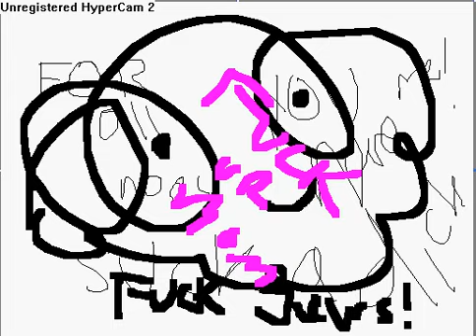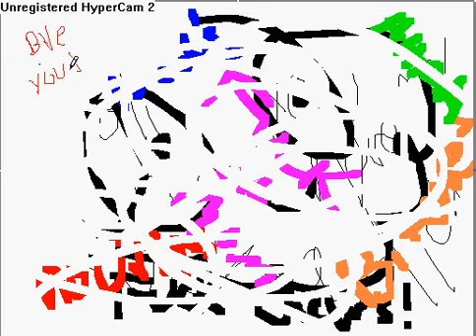random paint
some random paint